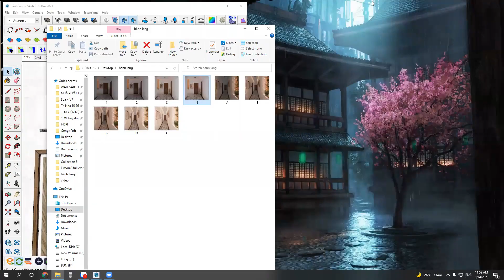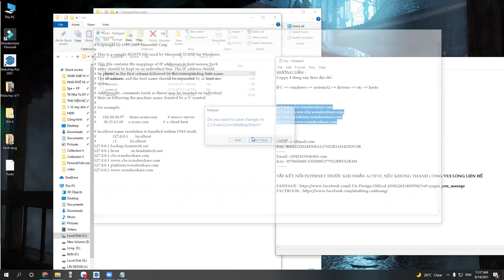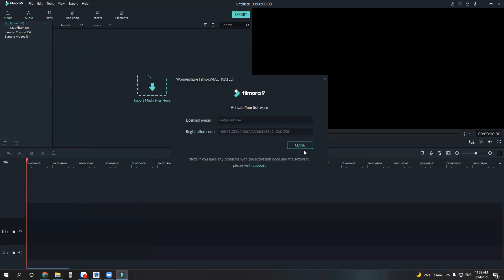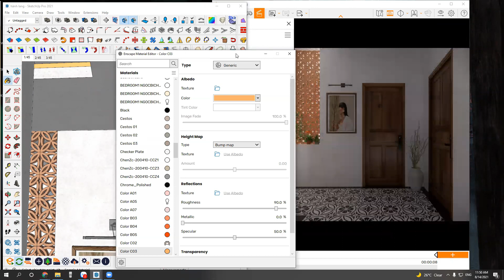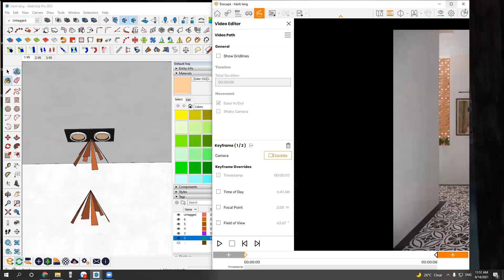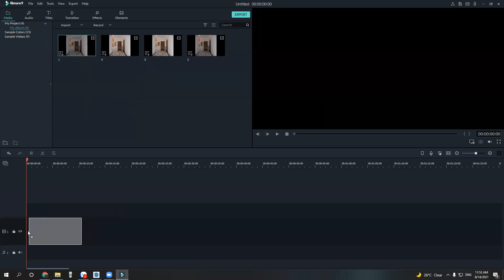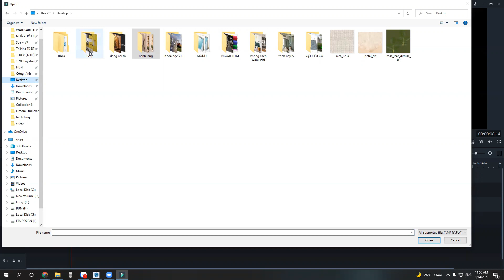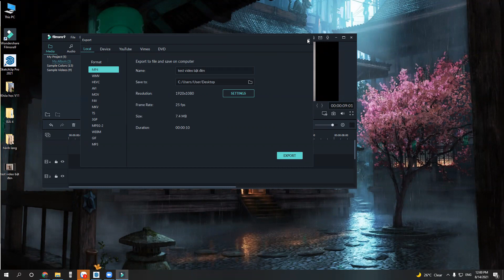✅ TURN ON/OFF THE LIGHT IN ENSCAPE| CÁCH BẬT/TẮT ĐÈN TRONG ENSCAPE SKETCHUP | LTA DESIGN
Xin chào mọi người . Chào mừng các bạn đến bài 4 phần trick hướng dẫn Escape Sketchup
Bài ngày hôm nay mình sẽ học về cách bật/tắt đèn trong Enscape

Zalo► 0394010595